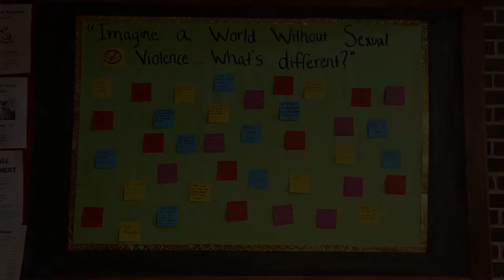Albright College Students Imagine A World Without Sexual Violence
Albright students were asked to imagine a world without sexual violence. What would be different? Students shared their thoughts by placing sticky notes on Albright’s National Vision Wall bulletin board display on campus. Peer educators and student volunteers then publicly read these messages at a campus event on Sept. 28, 2017.